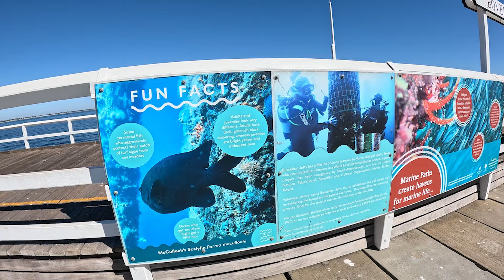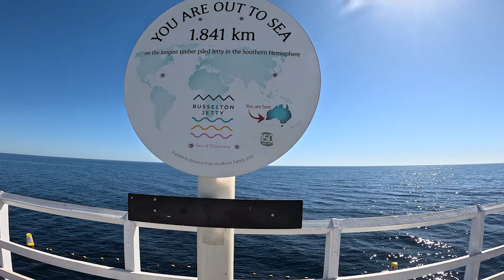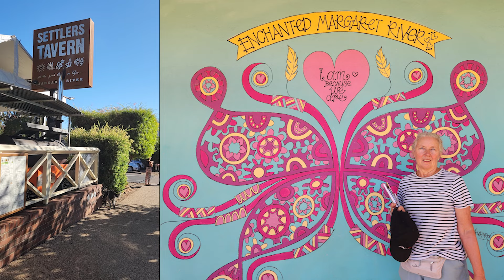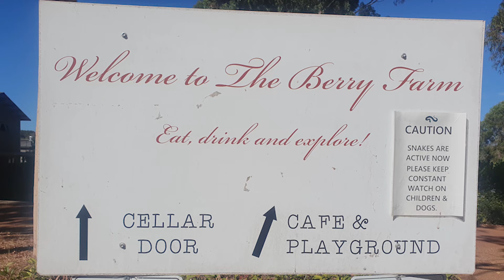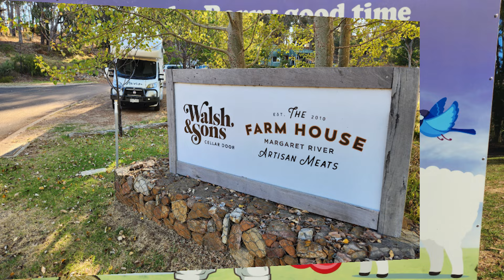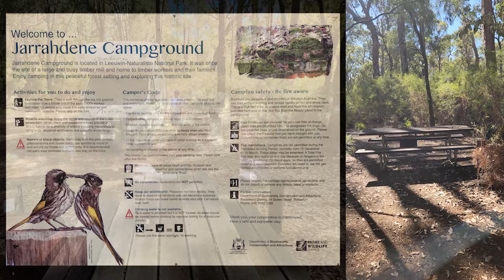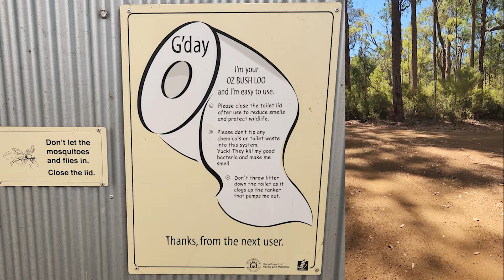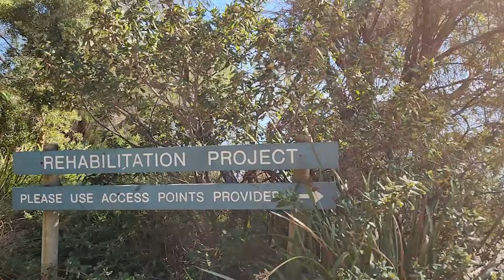Perth Motorhome Tour Leg 2 - Perth to Augusta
After crossing the Nullarbor and spending two weeks in Perth with family, we now continue down the southwest coast of Australia. We visit Mandurah, Busselton, Margaret River, Boranup (Jarahdene Campground), Hamelin Bay and Augusta.